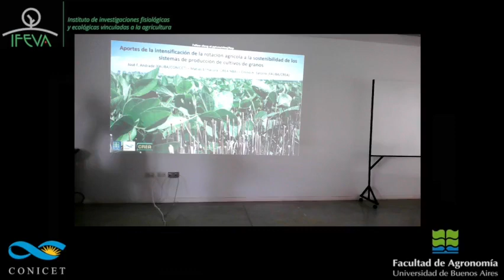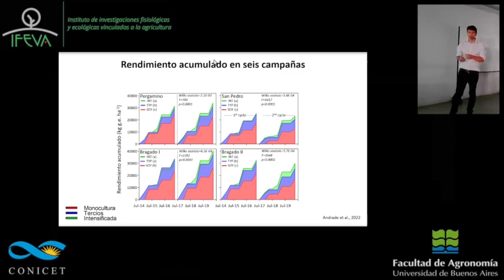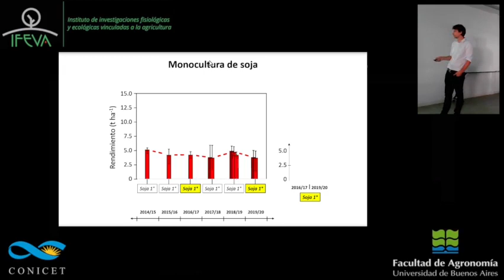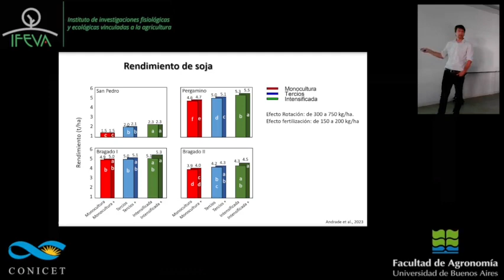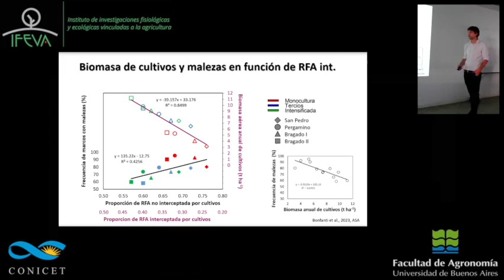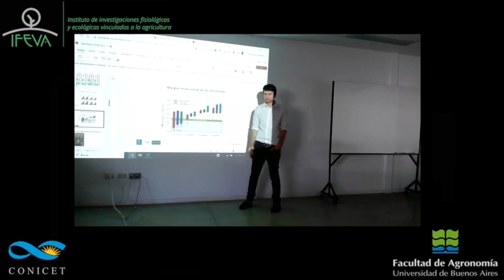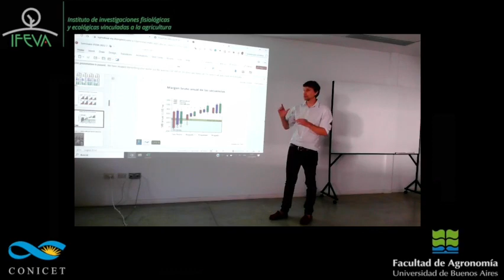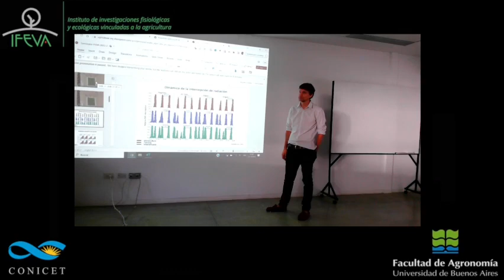Aportes de la intensificación de la rotación agrícola a la sostenibilidad de los sist.de producción.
Intensificar el uso de la tierra mediante cultivos dobles normalmente incrementa la productividad de los sistemas de cultivo a través de la captura de una mayor proporción de la radiación y agua disponible en el ambiente. En dichos planteos llevados a cabo en la Región Pampeana, se secuencia un cultivo de ciclo inverno-primaveral seguido por otro de ciclo estival, generalmente siendo estos trigo y soja sembrada de manera tardía. Trabajos recientes han demostrado que utilizar cultivos dobles, además de incrementar la productividad, contribuye a la sustentabilidad de los agroecosistemas mediante la mejora de ciertos atributos del suelo y la reducción de la presencia de malezas en los lotes. Muchas veces es difícil caracterizar la totalidad de los efectos de una práctica de manejo sobre el ambiente edáfico, especialmente cuando se trata de una gran cantidad de pequeños cambios tal como ocurre en este tipo de estudios a escala de sistema. En estos casos, el uso de un cultivo ‘sensor’ puede ayudar a realizar una lectura integral del efecto de todos esos cambios producidos en el ambiente. En esta presentación, proponemos evaluar los efectos de la intensificación de secuencias de cultivos sobre el ambiente edáfico, la productividad de los sistemas en general, el rendimiento de cultivos de soja ‘sensores’ y sobre otros componentes del sistema, como las malezas problema.